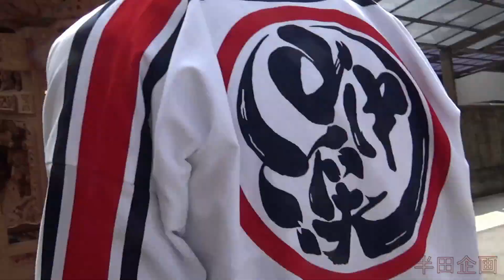山中渓やぐら新調入魂式 09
山中渓やぐら新調入魂式
阪南市山中渓のやぐらが新調され入魂式お披露目曳行が行われました。
自然田上組と合わし国道高架下で自然田東組と合わせました。
※ビデオカメラで撮影。